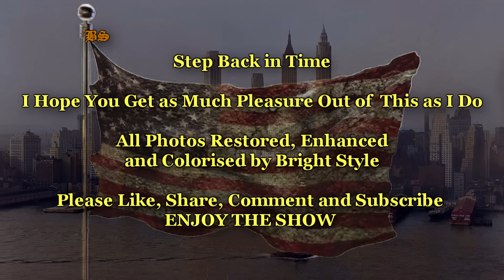New York at The Turn of The Century / HD Colorized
The must see for all New Yorkers and visitors.   I greatly enjoy !